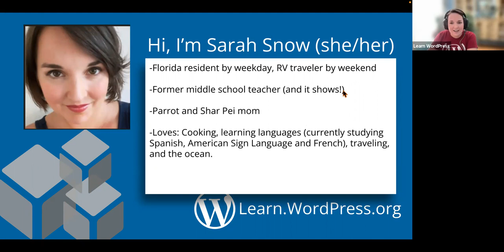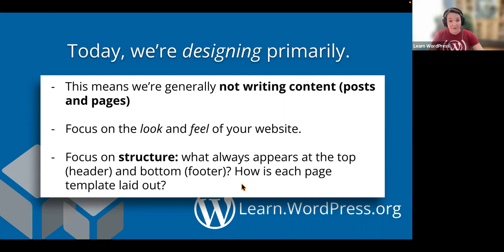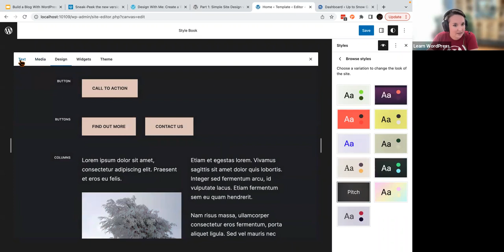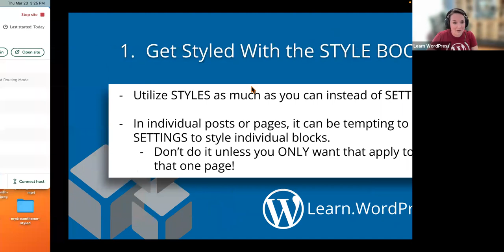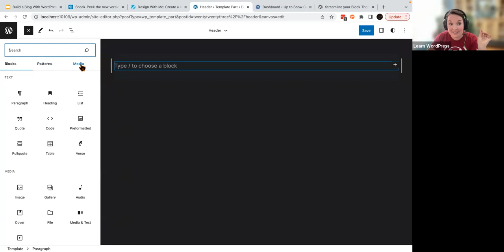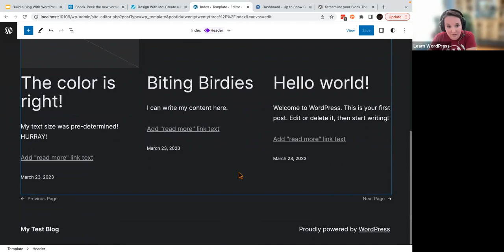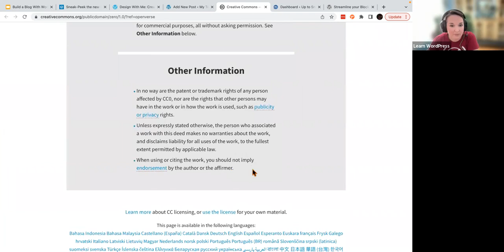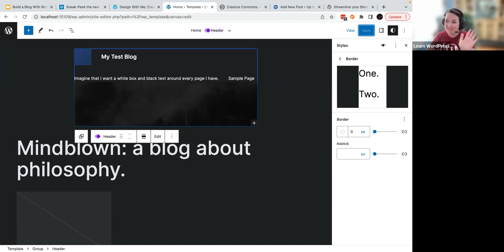Build a Blog with WordPress 6.2: A New Release Preview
In this hour-long workshop, learn how to build a blog utilizing up-and-coming features of WordPress 6.2, including the stylebook, sticky headings, the Open Verse photo inserter, and more.